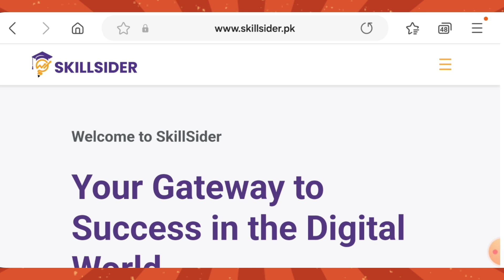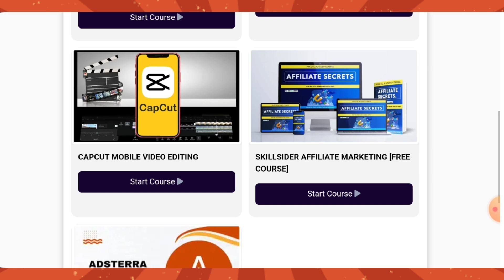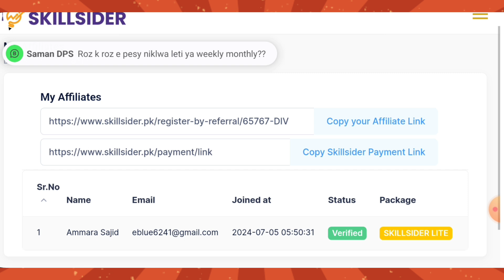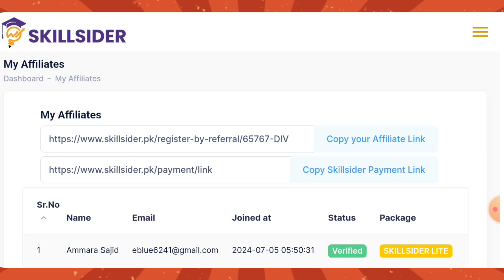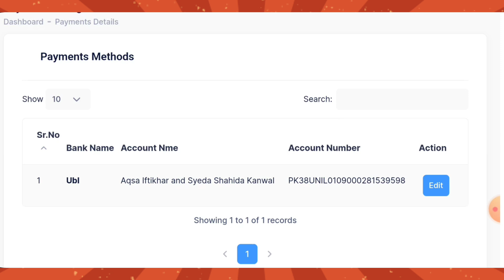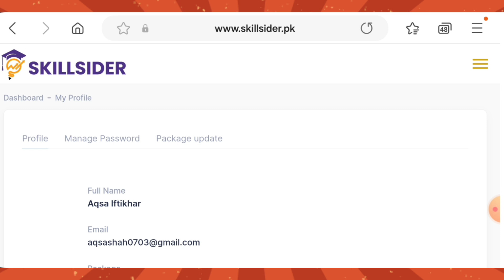How to use skill sider account to earn ? ||Skillsider join krne k bad kya kren || Withdrawl Proof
This is a complete detail of Skillsider account. This video guides you how to earn by using skillsider account.